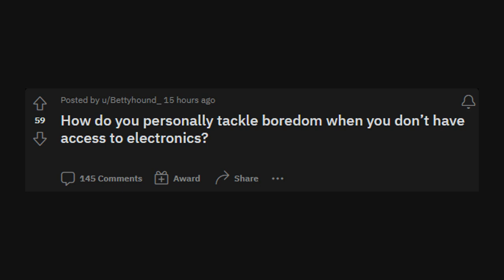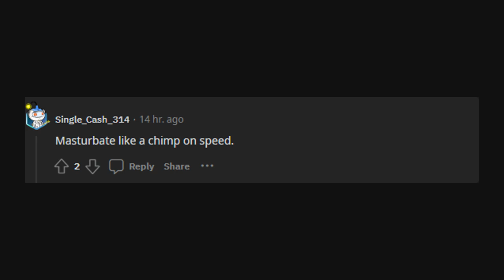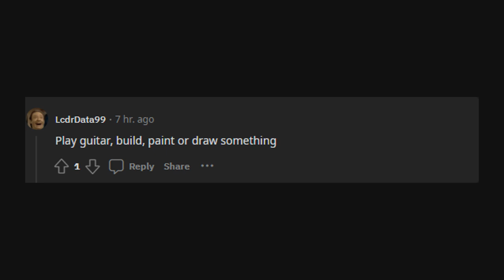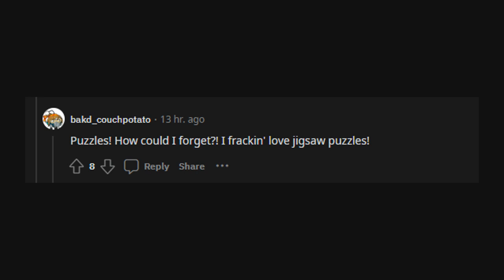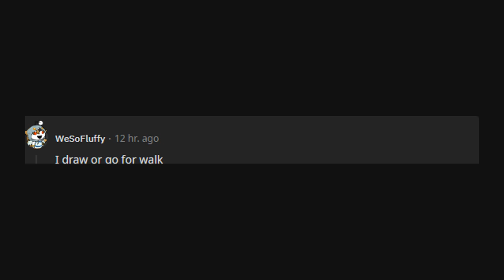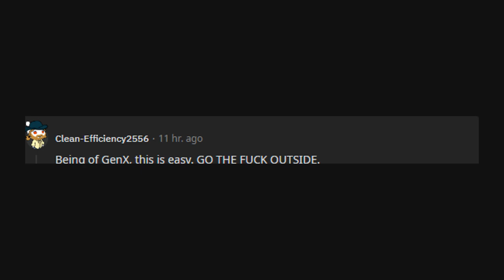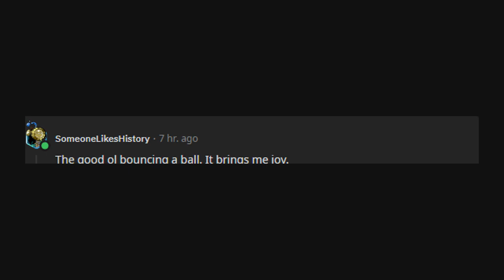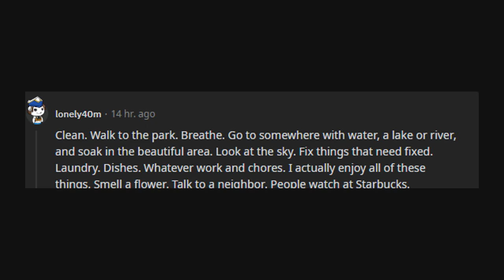Reddit answers How to tackle boredom without electronics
Bored and don't have access to electronics? well, you won't be able to watch this video then but for now learn what you could do in this kind of situation, we've compiled the top Reddit answers that will leave you laughing and feeling empowered.